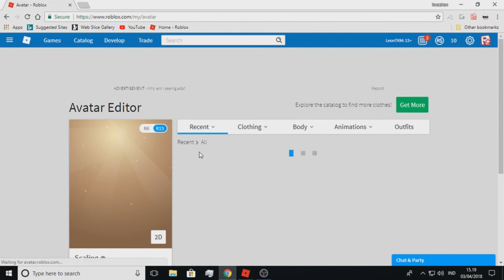ROBLOX | Getting The Stained Glass Egg (Secret Egg/45th Egg?) [ROBLOX Event Walkthrough]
? The Dominus is disguised as an egg?